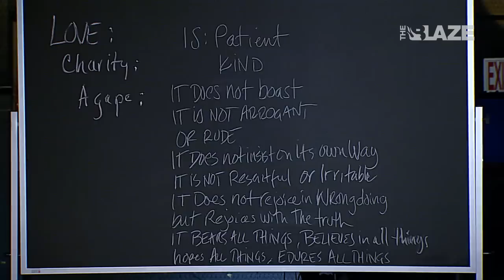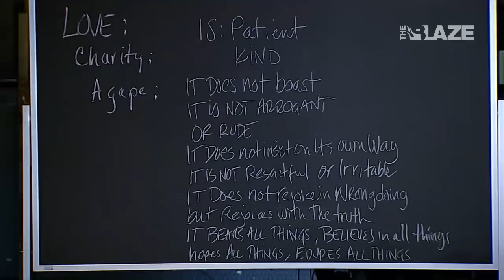Litmus Test for Leadership | "Glenn Beck Radio Program"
Watch full episodes of the Glenn Beck Radio Program on demand with a subscription to TheBlaze TV